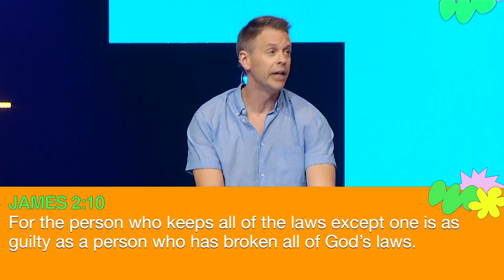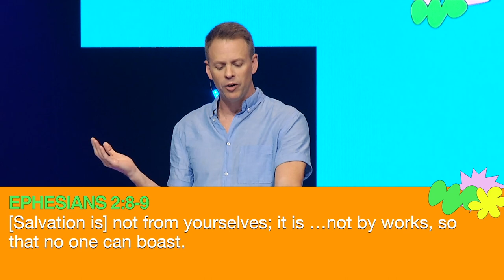The Universal Donor | Doug Witherup | Multiply Church